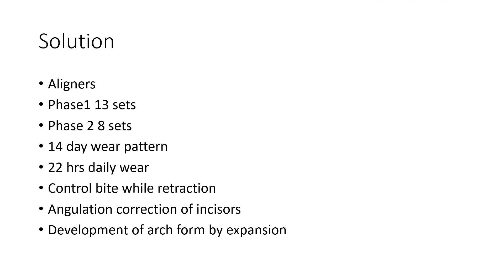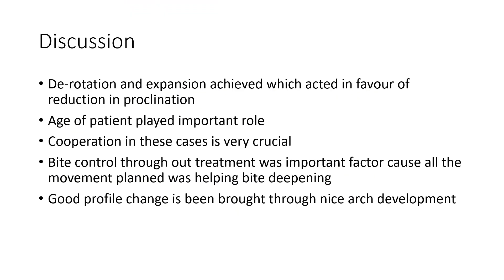forwardly placed teeth correction without extraction with aligners